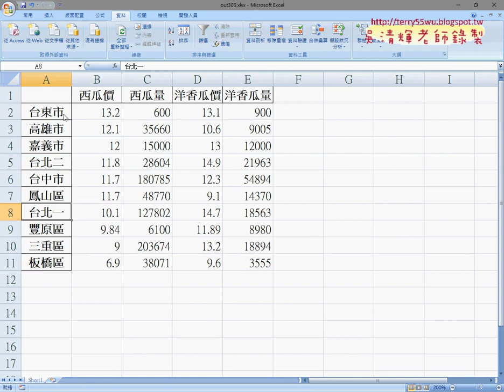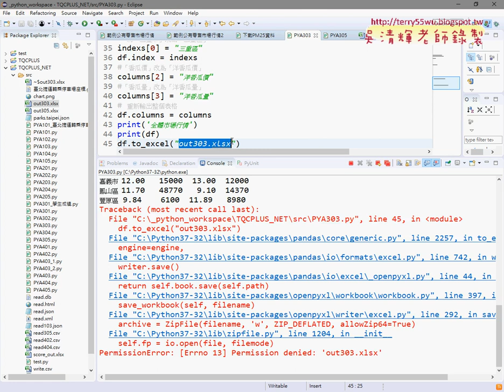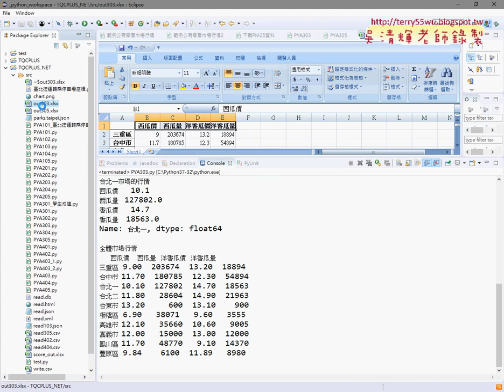05 303題修改DataFrame與匯出EXCEL檔